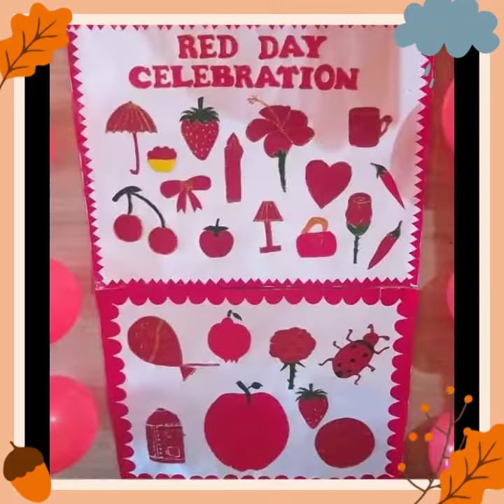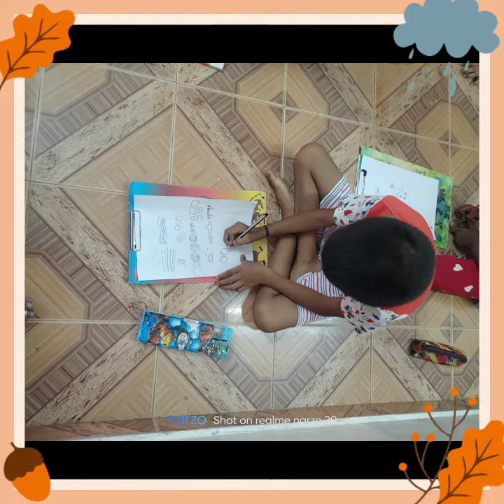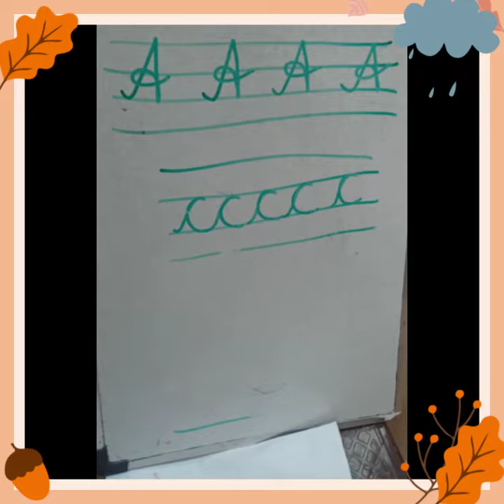Summer Camp "Day 2 Activity " And 🌹 Red Day Celebration 🎉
Contact Mrs. Ramya
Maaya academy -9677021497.